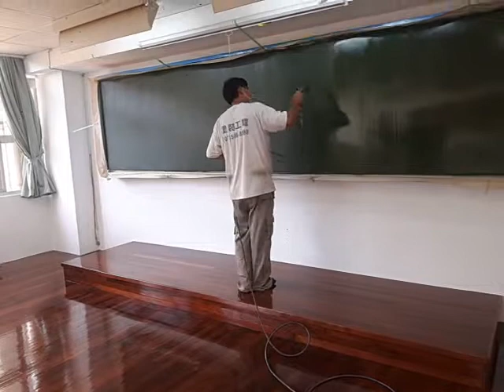大榮中學黑板噴漆(07)588-8888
高壓無氣噴塗黑板漆
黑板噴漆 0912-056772